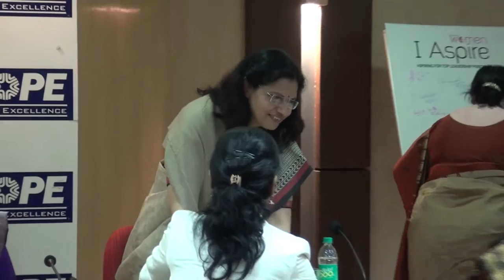Dr. Neeta Mittal, Senior Principal Scientist, CSIR- Central Building Research Institute, Roorkee